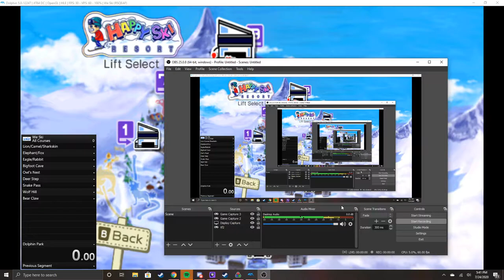We Ski Speedrun (All Courses) [13:22.73]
This run was performed on Dolphin Emulator on the US version of We Ski using an authentic Wii Remote and Nunchuck and was Timed using LiveSplit.

Comments: I took a note from MyNameIsnZee's run and decided to try and do as many courses as possible in one trip to save time navigating the menu and tucking whenever i felt i could ride it out the longest. i'm not particularly proud of this run, mostly because of my mistakes at Deer Step and Dolphin Park and my slow entry into Bigfoot Canyon.

Until i feel like i truly get a better time i will be devoting the rest of my time and energy getting the needed skill developing a method for a 160 star run.